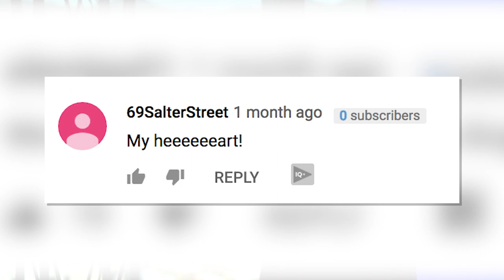Sweet Dog Saves Owner's Life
This golden retriever lead an ambulance through a maze of streets to save his owner who had collapsed in an alleyway.